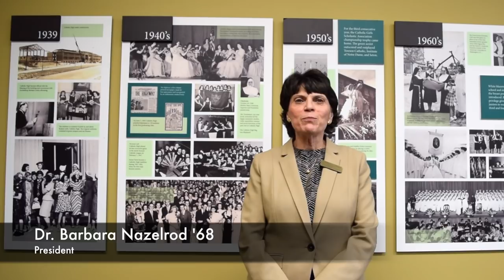Acceptance Video 2023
Congratulations to the Class of 2023! Welcome to Catholic High! Our current students are so excited to meet the Class of 2023 they made this short video to welcome accepted students to the Catholic High family.

The Catholic High School of Baltimore provides a positive educational environment for young women throughout Maryland. The school community challenges its constituents to academic excellence, responsible leadership, and Christian community service. This prepares students for leadership roles in the community, in the Church, and in the world of the twenty-first century.